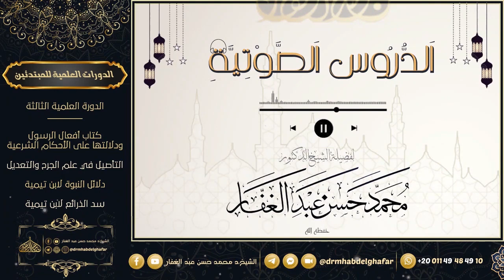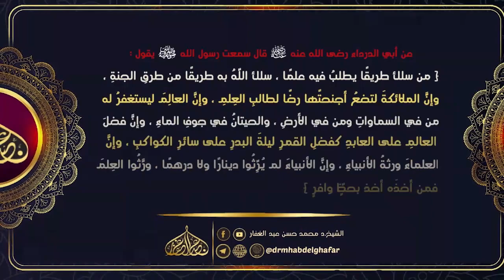مسند احمد 5 10 2022